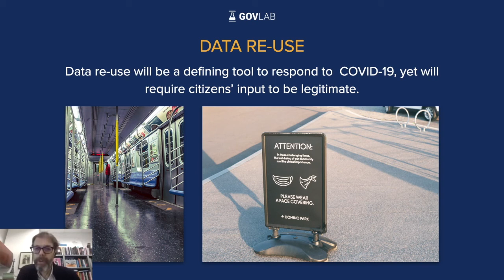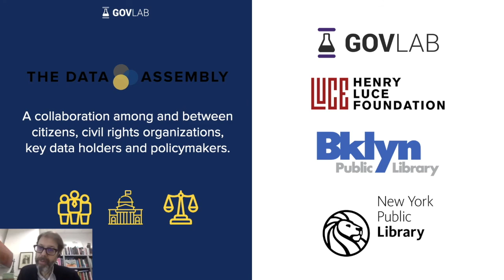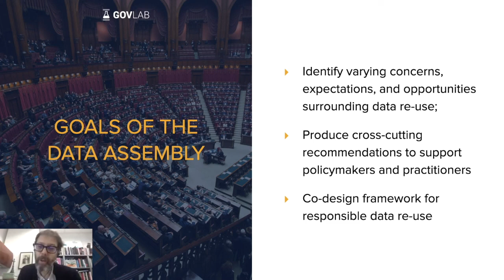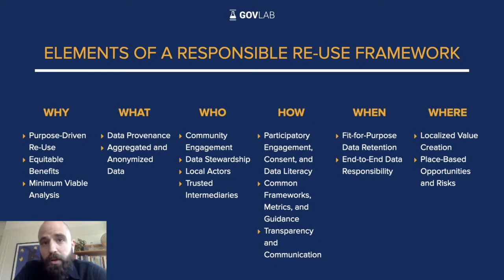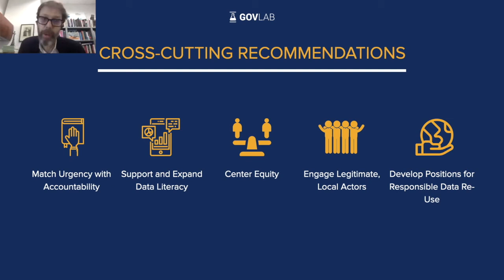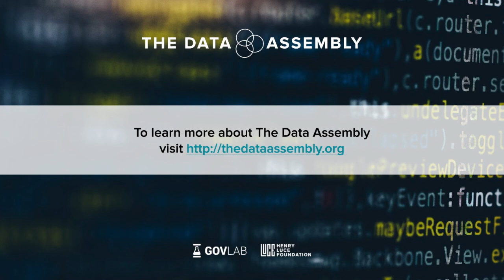The Data Assembly Expert Panel and Virtual Town Hall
An Expert Panel and Live Virtual Town Hall sharing lessons learned and reflections on responsible re-use of data for COVID-19 in NYC.

Speakers include:
- Gale Brewer, Manhattan Borough President
- Zachary Feder, Open Data Program Manager, New York City Mayor’s Office of Data Analytics
- Paul Ko, Head of LinkedIn Economic Graph Analytics, LinkedIn
- Diana Plunkett, Manager, Strategic Initiatives at Brooklyn Public Library
- Kathleen Riegelhaupt, Associate Director, Digital Policy, New York Public Library
- Jaclyn Sawyer, Director, Data Systems, Breaking Ground
- Mariko Silver, President and CEO, Henry Luce Foundation
- Nick E. Smith, New York City First Deputy Public Advocate
- Stefaan Verhulst, Co-Founder and Chief Research and Development Officer, The GovLab
- Andrew Young, Knowledge Director, The GovLab